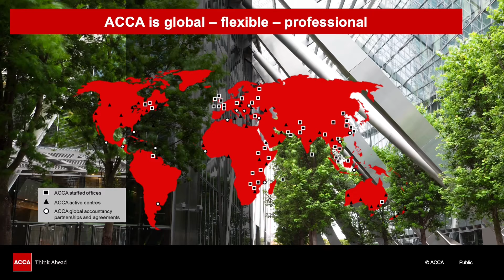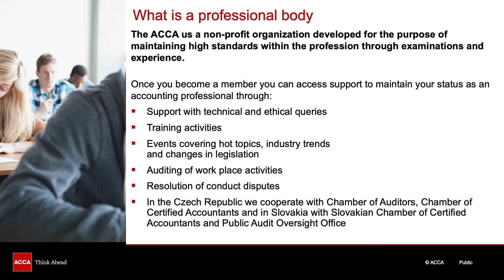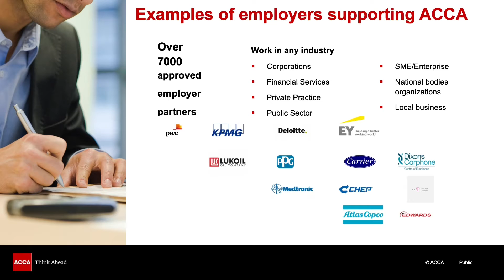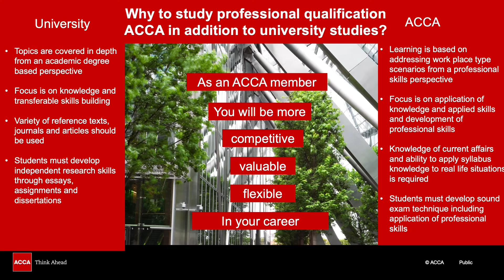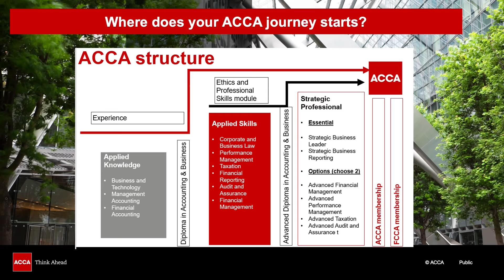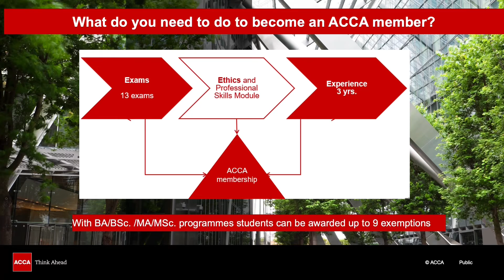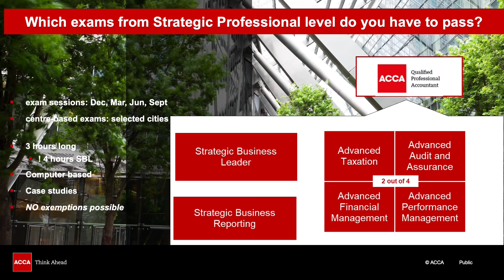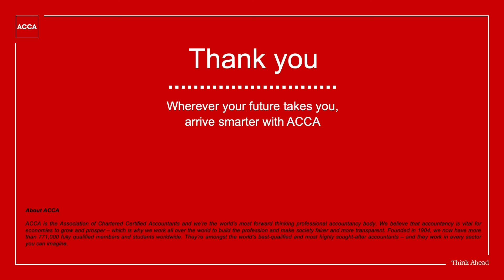ACCA Accelerate Programme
In this video, you will get to know what benefits ACCA brings to students and universities. Are you interested to know what exemptions can you get when studying ACCA?

ACCA (the Association of Chartered Certified Accountants) is a thriving global community of 233,000 members and 536,000 future members based in 178 countries and regions, who work across a wide range of sectors and industries. We uphold the highest professional and ethical values.

Our mission is to be a global leader in the profession by:

- Providing opportunity and open access to people of ability wherever they are in the world
- Supporting and promoting the highest ethical, governance and professional standards
- Advancing the public interest

Founded in 1904, ACCA has consistently held unique core values: opportunity, diversity, innovation, integrity and accountability. Through our public interest remit, we promote appropriate regulation of accounting, and conduct relevant research to ensure accountancy continues to grow in reputation and influence.